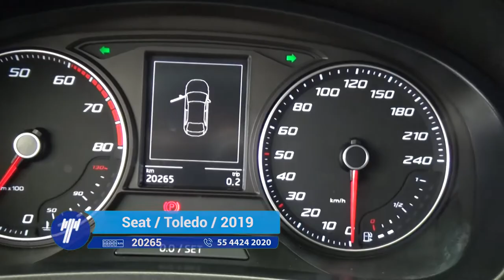Seat / Toledo / 2019 - 1090